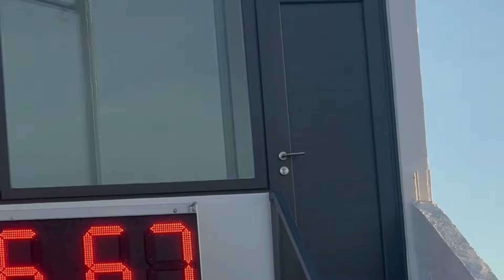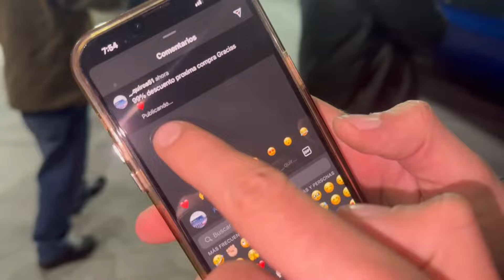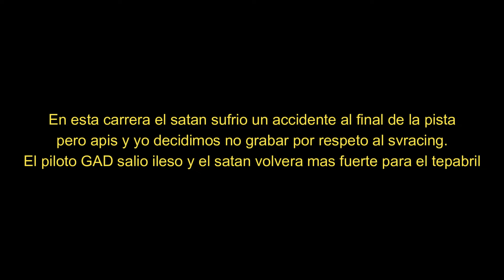EL SATAN PROBANDO EN AUTODROMO ARANDAS | Erick Buenos Racing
AMIGOS GRACIAS A DIOS ESAU EL PILOTO DEL SATAN ESTA BIEN Y EL SATAN VOLVERA MAS FUERTE PARA LA LLANTA CHICA EN TEPABRIL 2024😎🔥🤛🏻